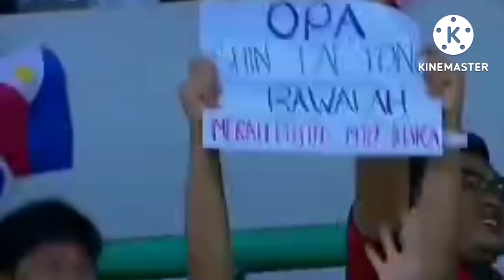🔴INILAH DALANG KEGAGALAN TIMNAS LOLOS KE SEMIFINAL PADAHAL MENANG BESAR? Ada Pengaturan?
Daftar berita timnas Indonesia terbaru - Berita Bola Terbaru Hari ini - Timnas Indonesia U-19 vs Timnas Myanmar